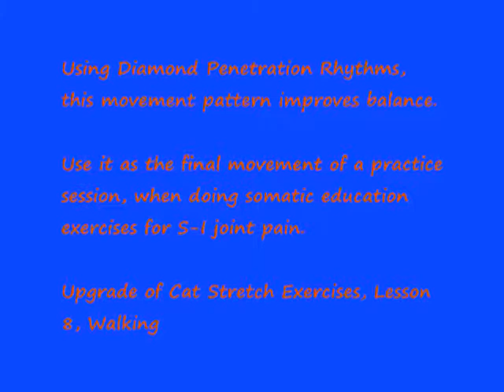Standing Movement Integration | The 'Frankenstein" Rock | Sideways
This preliminary tutorial shows a movement that enhances The Cat Stretch Exercises | , Lesson 8 (Walking), without narration.  It's adequate for those "who have eyes to see".

It's particularly relevant to people with "S" scoliosis (vs. "C" scoliosis).  The side-to-side movements generate sensations that lead to self-corrections of movement and posture (held movement) -- provided that one has released patterns of holding, sufficiently.

Somatic education exercises foster release of holding patterns.